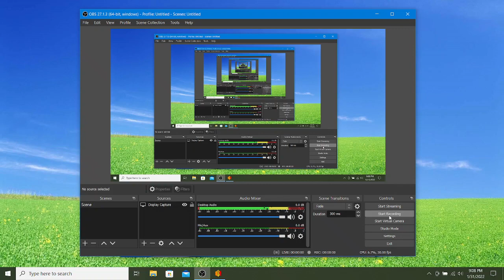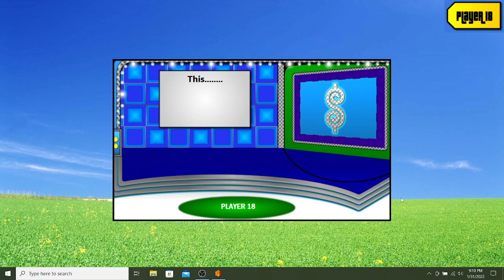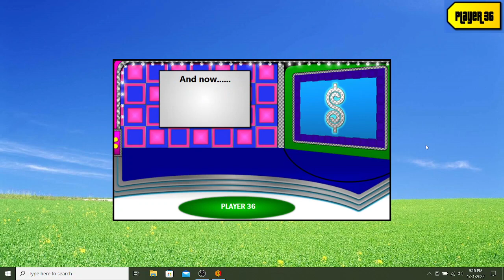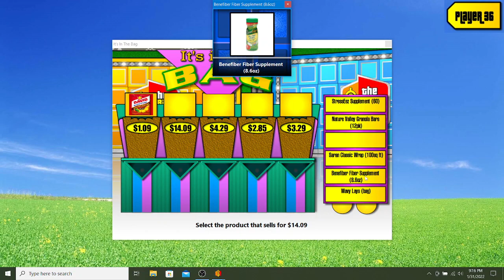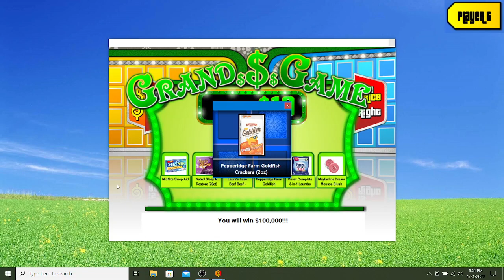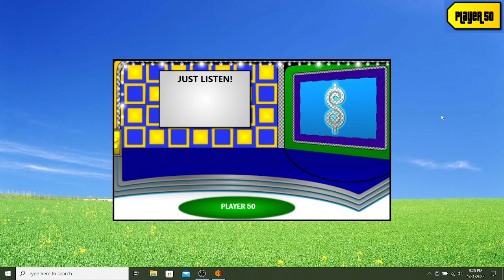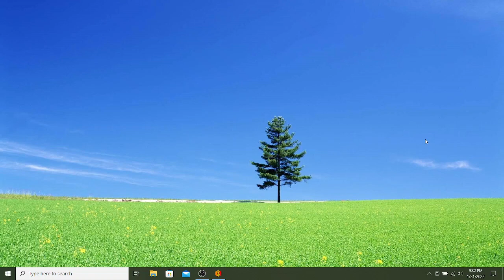BigJon's The Price Is Right: BIG MONEY!!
Here is something that I've never done before out of every video of BigJon's The Price Is Right uploaded; it's a BIG MONEY GAME!!! I might give away over $1 MILLION in cash and prizes if I'm lucky enough!